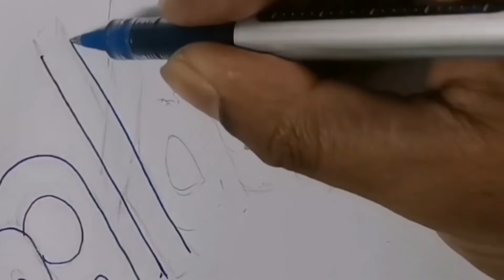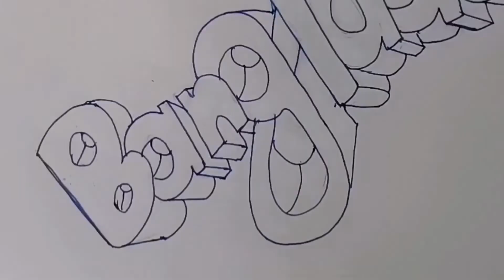Drawing Bangladesh in 3D style | Calligraphy For beginners |English calligraphy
Welcome to my drawing channel.This is Liton ahammed.Drawing is my passion. I love to daw
natural view
village House
Illusion art
Name art
3d name art
logo
3d logo
pencil sketch and many more.

In this video I will show you how to draw  in very simple and easy way.

Video title - Drawing Bangladesh in 3D style | Calligraphy For beginners |English calligraphy

So enjoy the Drawing tuturial.

Related wards -

1.how to draw
 2.pencil drawing
 3.easy drawings
 4.drawing of nature
 5.scenery drawing
6. pencil sketch drawing
7.easy darwing
    8.easy drawing ideas
 9.how to draw sketch
10.simple drawing
 11.drawing videos
12.drawing for beginners
13.pencil drawing easy
 14.pencil art
15. drawing pictures

   1.How to draw 3d name art
    2.How to draw 3d name
    3.Draw 3d name
   4.3d name
    5. 3d name art
    6. Writing 3d name
    7. Write 3d name
    8. Write 3d name art
    9.Drawing 3d name
    10.3d name on paper
    11.Picture
    12.Video
    13.Illusion
    14.Art Drawing,
 15.How to Draw
 16.charcoal pencil
 17.Drawing

Cover with -

 1.pencil sketch drawing
    2.pencil drawing easy
    3.easy pencil sketch
    4.pencil art
    5.pencil art drawing
    6. hand drawing
    7.pencil drawing step by step
    8. pencil drawing tutorial
    9.pencil drawing easy steps

5-Minute Crafts
girly
5-Minute Crafts Girly

DIY,
Do it yourself
crafts
trucos
trucos de belliza
proyectos faciles
useful things
lifehacks
 tricks, tips
 DIY projects
DIY activities
Handcraft
Tutorial
woman
 women
 girl
girls
 beauty
draw
 drawing hacks
art hacks
art tips
art tricks
drawing tutorial
art tutorial
 doodling
 bullet journal doodles
 doodles
patterns

CHANNEL OWNER : LITON AHAMMED